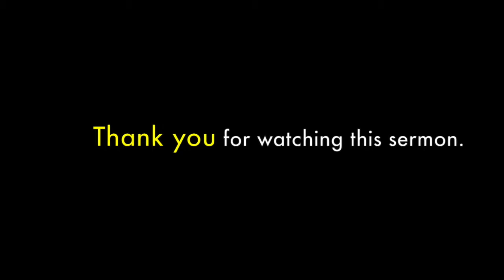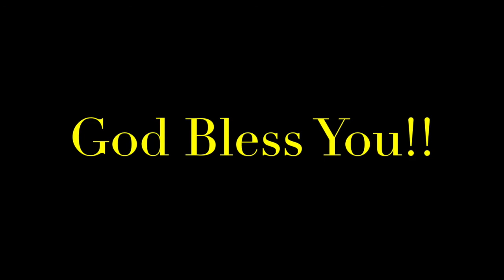Go Pray for Everyone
I will talk to God about unbelievers,
before I talk to unbelievers about God